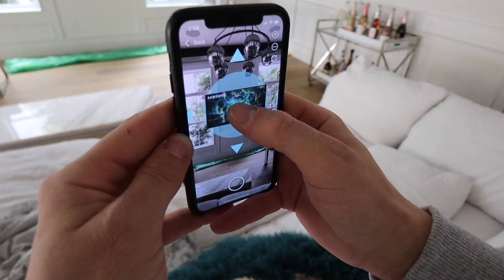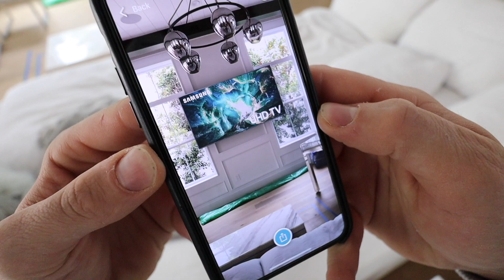organize my new closet with me!! HUGE WALK IN CLOSET!!